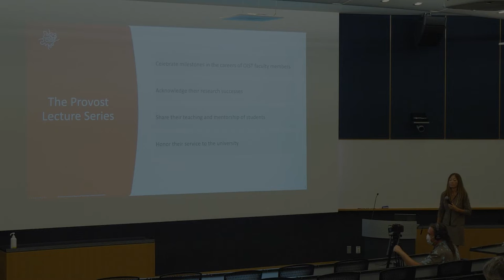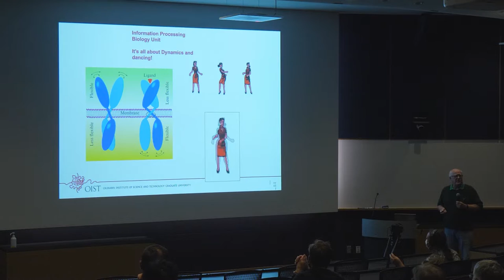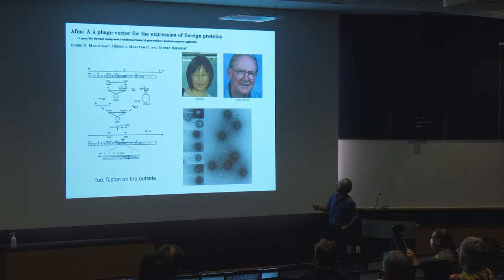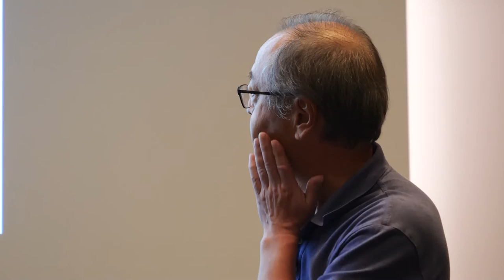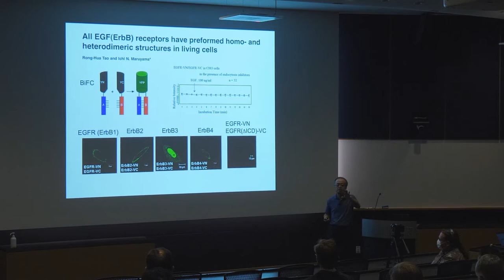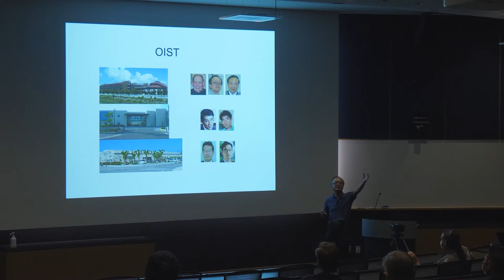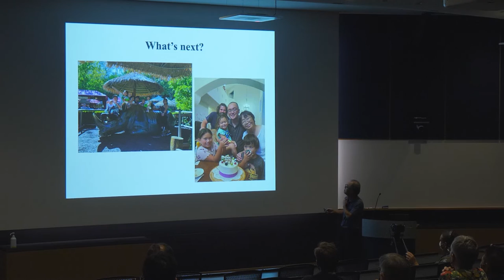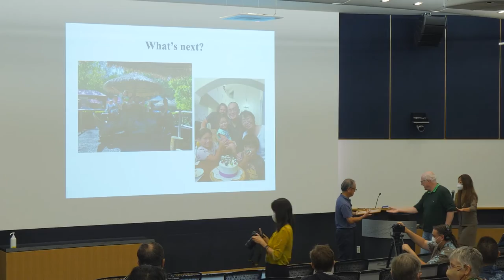Provost Lecture Series: Ichiro Maruyama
"My (perhaps too) challenging life in science and technology"

In this inaugural lecture of Provost Lecture Series initiated by Amy Shen, I will look back my life in science and technology, which I hope to give some (good and bad) hints for young people on how to spend their lives in science and technology.

As a founding member in four places in four different countries including in OIST, I have continued to challenge scientific dogmas with a number of brave colleagues.

In 1983, I started my career as a postdoc in MRC Laboratory of Molecular Biology, Cambridge, UK, where we discovered gene amplification in germline cells of multicellular organisms, which is still a rare example in the field.

When Sydney Brenner, a founding president of OIST, initiated MRC Molecular Genetics Unit in Cambridge, UK in 1986, I started to buy everything including benches, shelves and machines as one of two members including Sydney. There we developed a surface display vector based on bacteriophage lambda for the expression of foreign proteins. Using the vector, we observed single molecules for the first time in history according to US biophysical society.

Then I made a trans-Atlantic journey from Cambridge, UK to La Jolla in Southern California, where then The Scripps Clinic and Research Foundation changed its name to The Scripps Research Institute (TSRI) by founding Department of Cell Biology. I was a founding member of the Department, and started a major challenge to a dogmatic model for mechanisms underlying activation of transmembrane cell-surface receptors.

I also made a trans-Pacific journey to Okinawa from California after spending three years at Biopolis in Singapore as a founding member of Genome Institute of Singapore.

This lecture will be followed by a farewell party in the patio nearby.